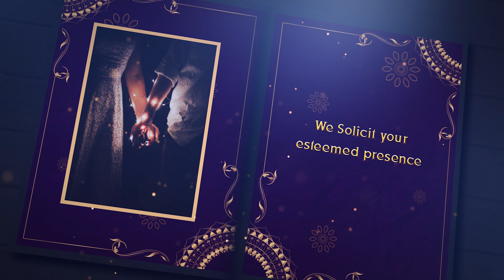Midnight Sparkle - 4K Engagement Invitation Sample| Starts at ₹ 199 or $ 2.49 | VideoInvites.net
We can create a Customized version of this Engagement Invitation Video for you at a Stunning 4K resolution video Quality.